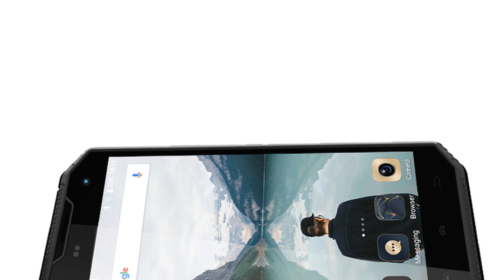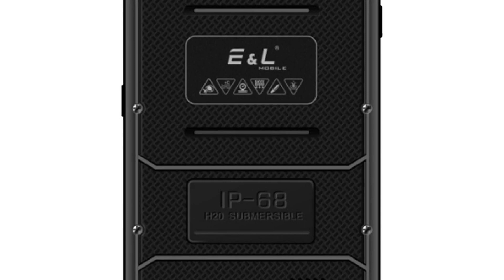E&L W7S Global Version 5.0 - Initial Photos and Specifications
Description:  Basic Description    Model E&L W7S Global Version    Band   2G: GSM850/900/1800/1900MHz
  3G: WCDMA B1/2/5/8
  4G: FDD-LTEBand B1/2/3/4/5/7/8/17/20  [===Not Sure Your Network ?===]/[==Will My Phone Work ?==]    Sim Card   Dual SIM Dual Standby (2 Nano Sims)    Style   Bar    Color Black/Yellow      Features   IP68-water proof up to 1.5m for 30 mins with closed lids
  Drop-to-concrete resistance up to 1.5m
  MIL-STD-810G certified
  Salt,dust,humidity,rain,vibration,solar radiation

   Messaging, wallpapers, calendar, calculator, clock, camera,    tethering & portable hotspot, etc
Package included   1 xE&L W7S Smartphone    1 xUSB Cable    1 x Earphone    1 x Warranty Card    1 x Manual    1 x EU Charge